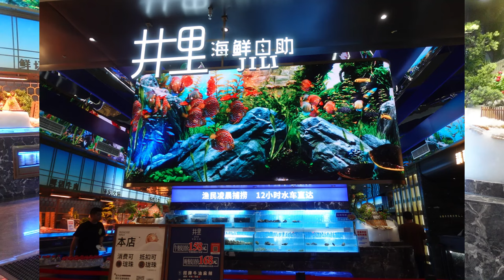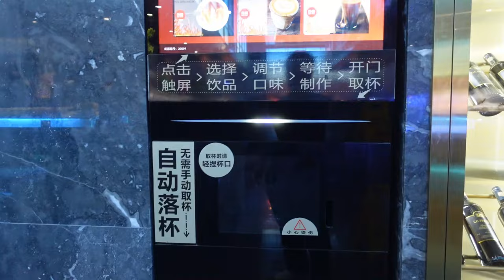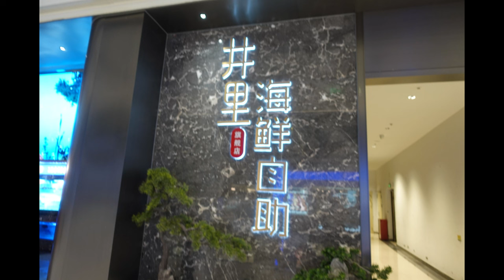大陸自由行 在重慶人民幣172元，折算為台幣765元＃物超所值的自助餐＃鱉肉、鮑魚、生蠔吃到爽，啤酒、紅酒不限量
【大陸自由行】在重慶人民幣172元，折算為台幣765元＃物超所值的自助餐＃第一次吃鱉肉吃到爽，啤酒、紅酒不限量